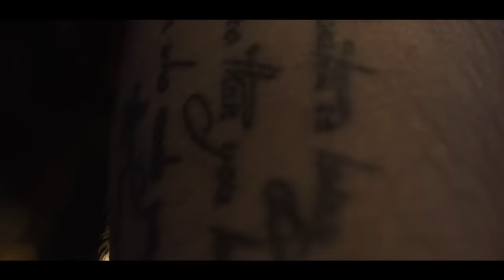Çağan Şengül & Yasir Miy - Aramızda (Official Video)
IrRegularMedya ekibine sonsuz teşekkürler!

IrRegularMedya kanalı;

Sözler;

Sonunda biz,
umutla biz.
bir şarkının bitiminde eksilmeyiz.
içim keder, yüzüm güler
bulutların tepesine gözüm değer.

Aşkın başı, sonu gibi
gecelerin sesi gibi
sonum gelir, günüm geçer
aramızda kayıp gider.